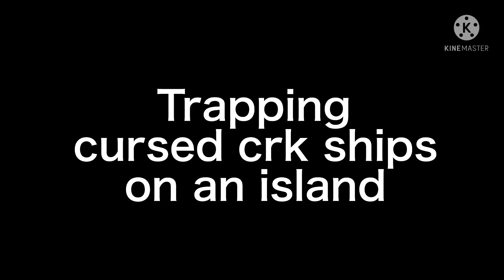Trapping cursed cookie run kingdom ships on an islands😨😨😥😥🥶🥶💀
Audio credits:
K bai